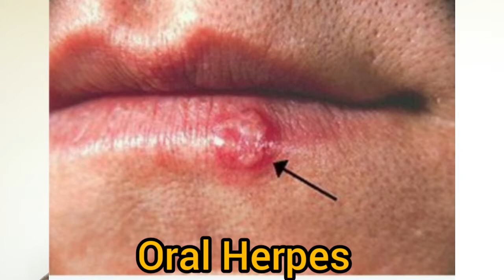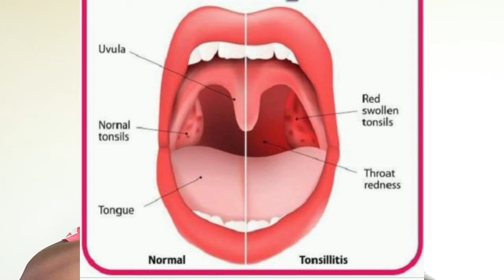Oral Sex and Oral Health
Below, a links to more videos for more knowledge